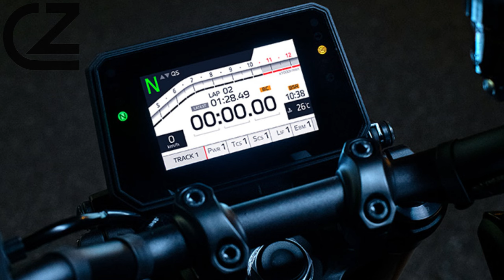"🔥NEW YAMAHA MT 09 2024 🔥"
🔥 Unveiling the Future: Yamaha MT-09 2024 🔥
Get ready for a thrill like never before as Yamaha is set to redefine the riding experience with the all-new MT-09 2024! 🏍️💨
🌟 Discover the Power: The 2024 Yamaha MT-09 is not just a motorcycle; it's a beast waiting to be unleashed. With a redesigned look that screams power and agility, this is the next evolution of the iconic MT series.
🚀 Performance Redefined: Brace yourself for an adrenaline-pumping ride! The MT-09 2024 promises an upgraded engine, delivering not just horsepower but a symphony of controlled power. It's the dawn of a new era in motorcycle performance.
🌈 Tech Marvel: Step into the future with cutting-edge technology. The MT-09 2024 is loaded with advanced electronics, multiple riding modes, and a futuristic TFT display. Connectivity features will seamlessly integrate your ride with your digital world.
🏆 Handling Mastery: A true MT wouldn't be complete without superior handling. The 2024 model takes it up a notch with a tweaked chassis and responsive suspension. Whether you're cruising the streets or attacking corners, the MT-09 2024 is your trusted companion.
🤩 Community Buzz: Join the conversation! The riding community is buzzing with excitement about the Yamaha MT-09 2024. Share your thoughts, expectations, and speculations in the comments below. What are you most excited about?
Don't miss out on being part of this epic journey!
🔥 Are you ready to embrace the future of riding? The Yamaha MT-09 2024 is not just a motorcycle; it's a statement. Let the countdown begin! ⏰🔥